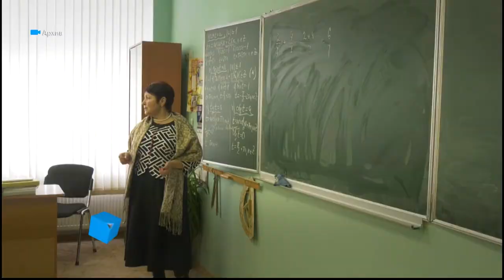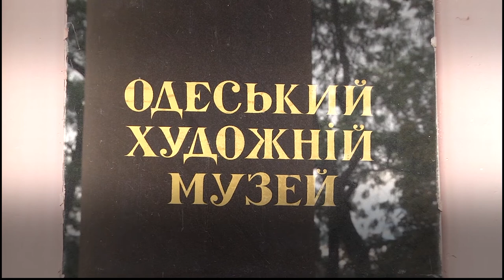Выпуск новостей 10.02.2020